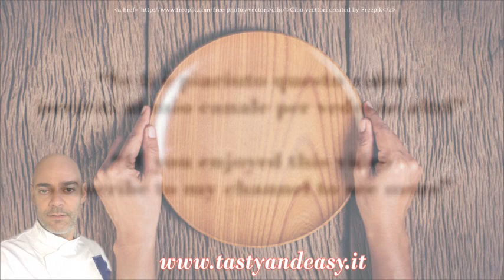Pasta Sfoglia Salmone e Crema di Zucchine Ricetta Gustosa - Savory Cake Salmon and Zucchini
Torta Salata Salmone e Crema di Zucchine Ricetta Gustosa - Savory Cake Salmon and Zucchini Cream

Ingredienti:
Pasta sfoglia rettangolare 230 g
Salmone affumicato 100 g
Crema di zucchine 300 g
Scamorza 50 g (6 fettine)
In forno preriscaldato e ventilato a 180 gradi per 20 minuti circa

Ingredients:
Rectangular puff pastry 230 g
Smoked salmon 100 g
Zucchini cream 300 g
Scamorza cheese 50 g (6 slices)
In a preheated and ventilated oven at 180 degrees for about 20 minutes